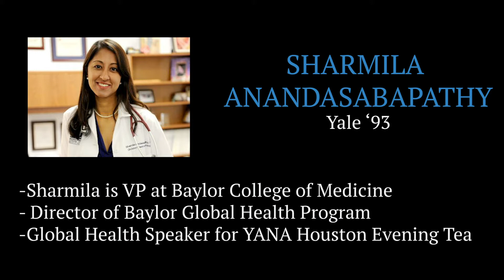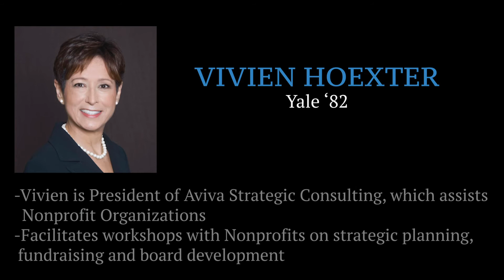What is YANA?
Watch YANA leaders and community members share responses to the question: “What Is YANA?”